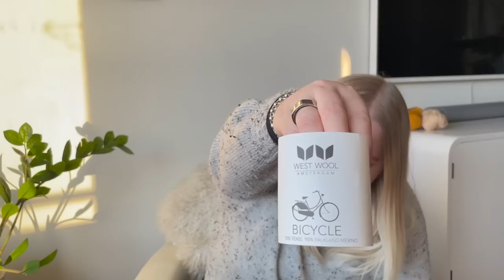Episode 41 - Accidental Lento cast-on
I'm a knitter  and a knitwear designer from Finland and this is my knitting journal where I share all things knitting related. I love casting on new things (and collecting wip's) so there's always a lot to show.

I am wearing:
Paju Pullover - by me

Lotus Lake socks - pattern in progress

Koli shawl - Marika Liimatta